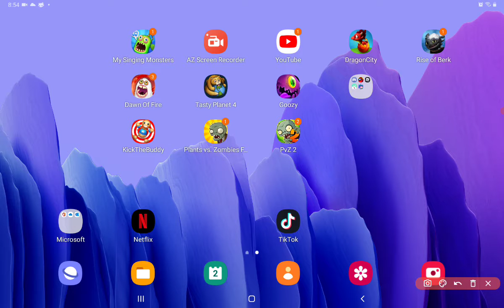February 2, 2021